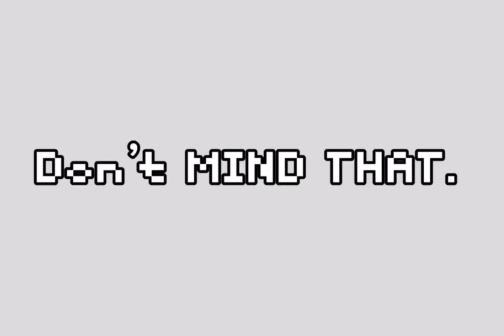I Met CJVR. (Proof!)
Um CJ if you see this, I was gonna ask you why do you still have the golden mask or whatever. So yeah!